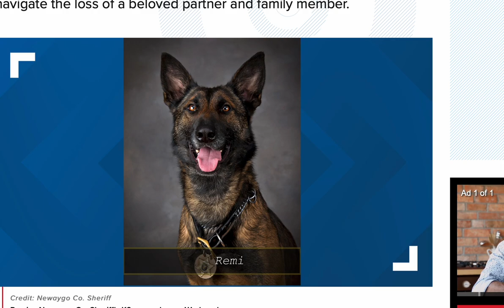k9 remi rip